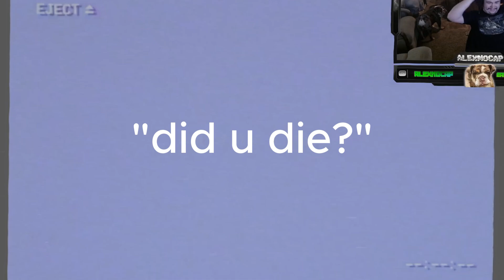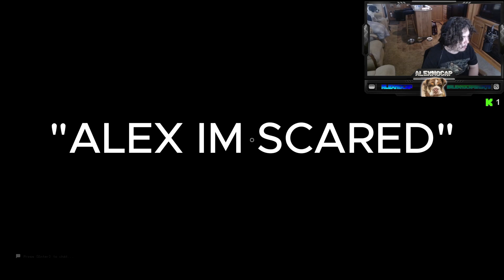DONT FORGET YOUR TOWEL IN THE BACKROOMS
WANNA GET HIGHHHHHHHH